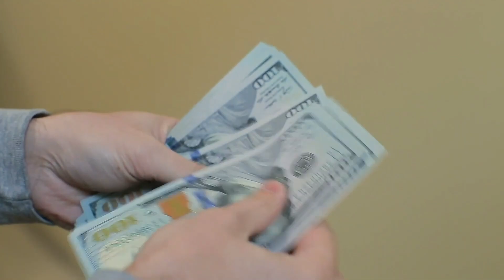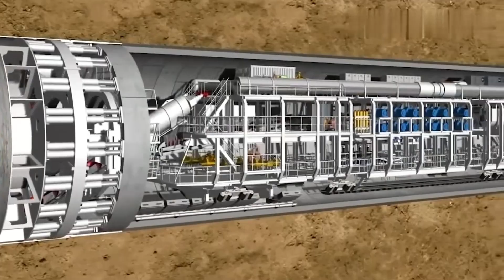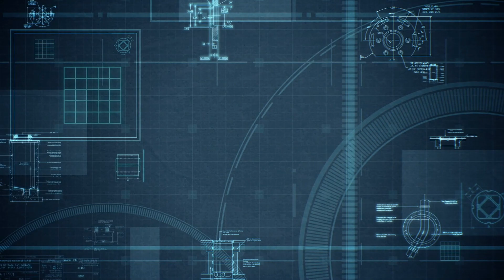This IMPOSSIBLE Undersea Tunnel SHOCKS The World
Get ready for a jaw-dropping engineering marvel that will shock the world. China's latest mega-project is not for the faint-hearted as it aims to push the boundaries of human capabilities with a mind-boggling undersea tunnel that is longer than most countries! Imagine driving from New York City to Boston, and then adding an extra 30 miles to that journey. Yes, you heard that right. This underwater tunnel will stretch for a whopping 76 miles, making it the longest of its kind on the planet! So no wonder people say, "This impossible undersea tunnel will shock the world."